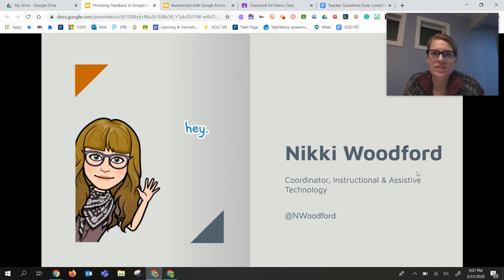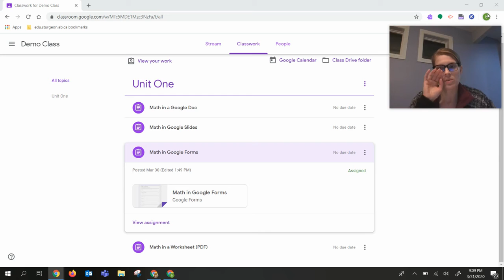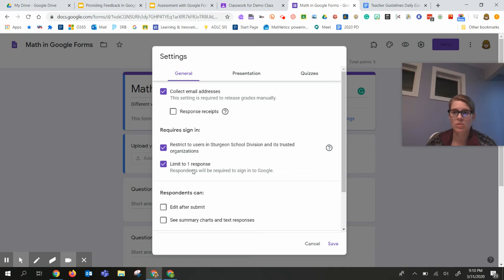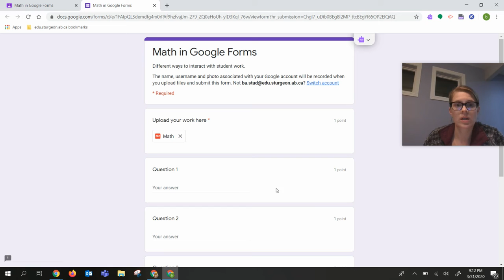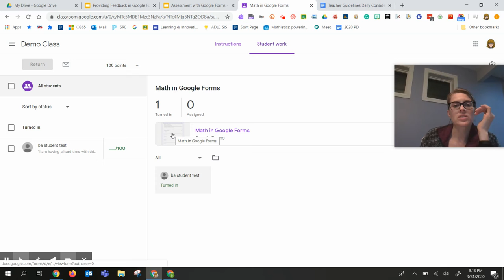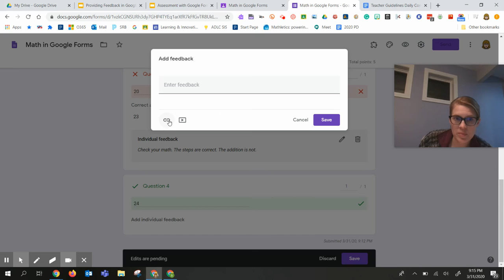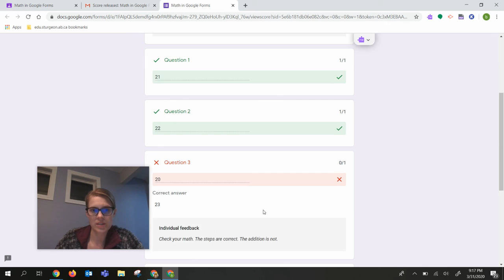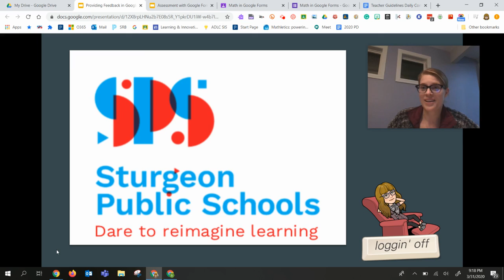Providing Feedback in Google Forms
Overview of providing individual feedback to students in Google Forms.